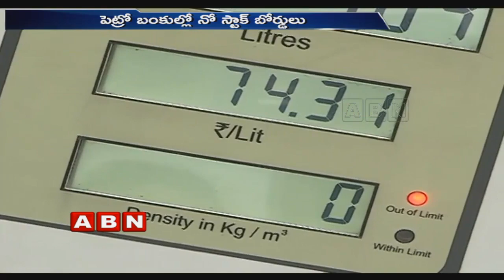Petrol price hike to hit common man in Telugu states | ABN Telugu